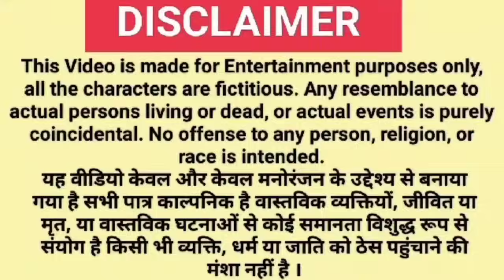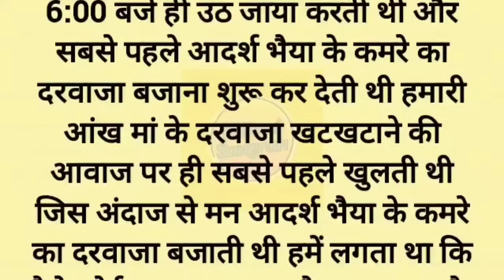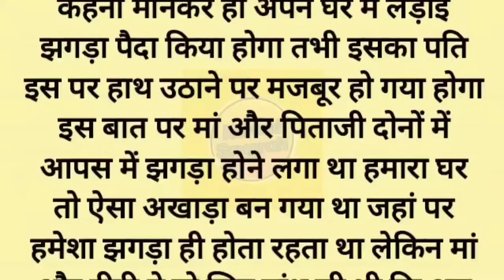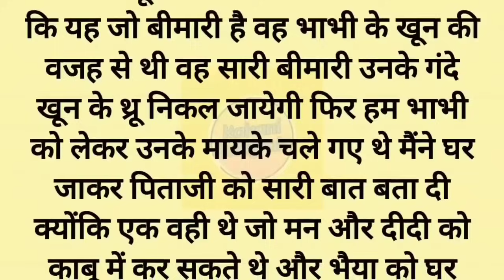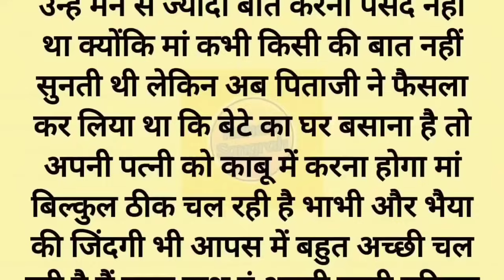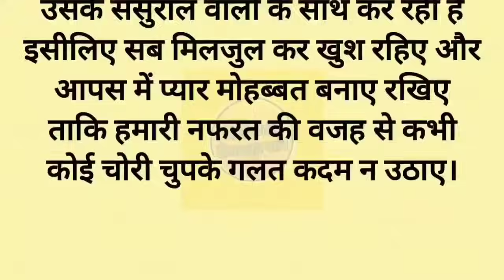Suvichar l Very Emotional Kahani l Motivational Hindi Kahani Written Moral Stories l Kahani Sangrah